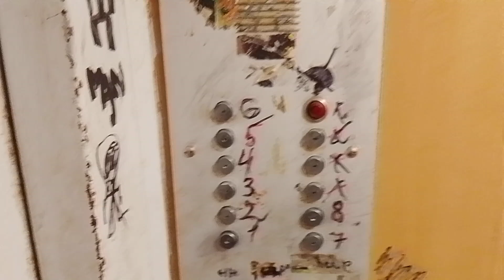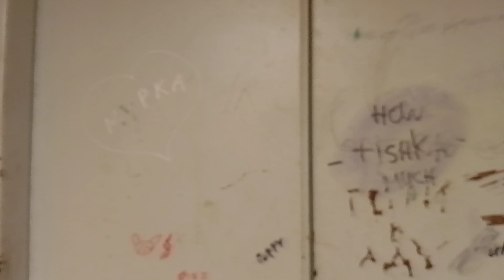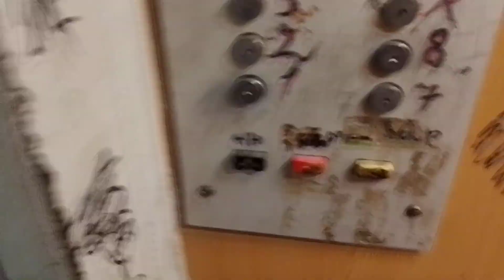Пассажирский лифт МЛЗ-(1990 г) 400 кг, 1 м/с (@ г. Гагарин, Строителей, 74, под-2)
Информация

• марка: МЛЗ
• модель: ПП-0471
• тип: пассажирский
• грузоподъёмность: 400 кг
• скорость: 1 м/с
• количество остановок: 8
• вызывные посты: ВП-711
• приказная панель: ПЛ-7812Г
• станция управления: ШК-5903 (латынь)
• изготовлен: 1990 г
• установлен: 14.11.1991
• текущее состояние: эксплуатируется
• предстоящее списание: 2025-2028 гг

Дополнительная информация

• год постройки дома: 1993
• количество подъездов: 5
• количество этажей: 9
• домофон: CYFRAL

Интересные факты

• лифт всего на 8 остановок, а на последним этаже помимо квартир есть вход в машинное помещение
• в Гагарине советских лифтов в настоящий момент ещё приличное количество и это в основном одни Могилёвцы, которых насчитывается около 95%, ЩЛЗ — 3%, а КМЗ и СамЛЗ всего 1%
• с плановой заменой пока особо не спешат. На этот год замена лифтового оборудования планируется всего по нескольким адресам: Петра Алексеева, 15, Пушкина, 5, Солнцева, 5